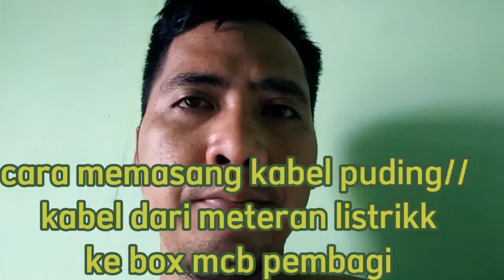CARA PASANG KABEL LISTRIK DARI KWH METER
Kabel meteran listrik/ kwh meter